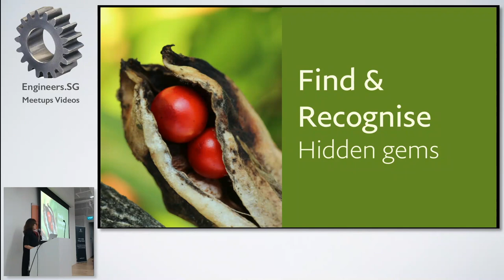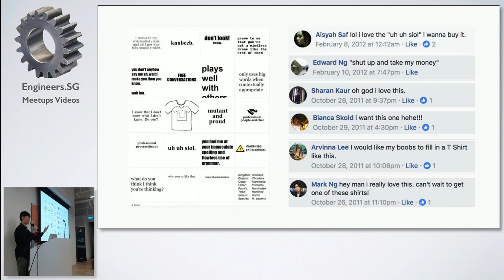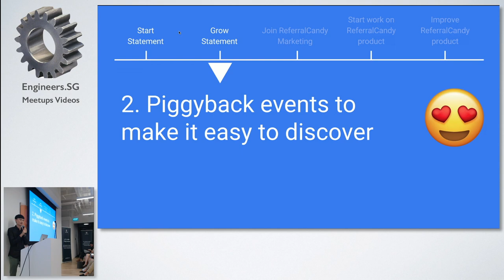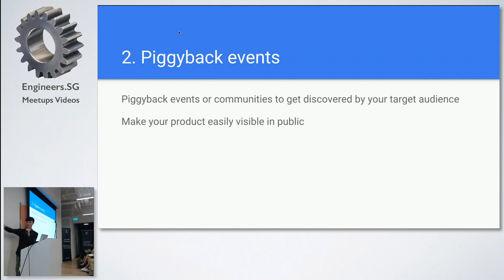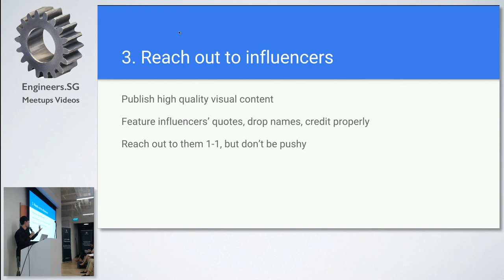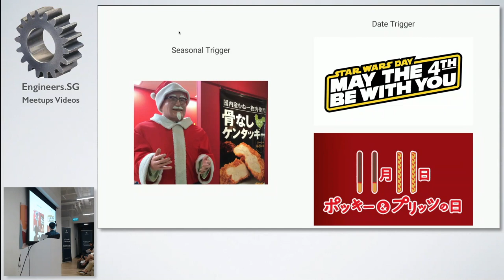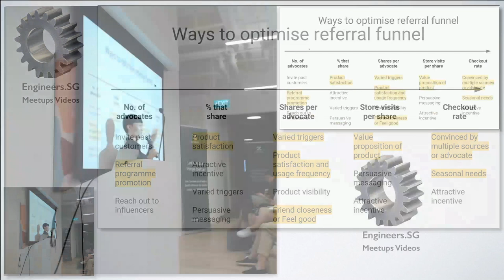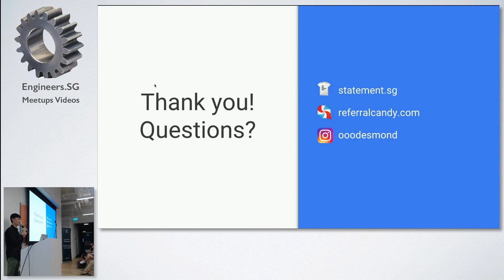Designing for Word of Mouth - #14 Design that Scales - Design Bootcamp Asia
Speaker: Desmond Chua at Referral Candy

Naturally, people informally share experiences and make referrals all the time. Companies like Airbnb, Uber and Dropbox understand this, and have accelerated their growth with referrals. Yet, the potential of referrals is still largely untapped for a lot of businesses. Why is this so? What's less known about how people share? How do we design for word of mouth? Desmond will share insights, case studies and challenges from designing and marketing ReferralCandy, a solution that turbocharges referrals for businesses worldwide.

Speakers' Bio:

Desmond Chua Desmond has a background in digital animation, and is currently a Product Designer at ReferralCandy - a leading automated referral programme solution for online retailers. He also co-founded and runs Statement.sg, a brand that specialises in mildly subversive and conversation-starting products with Singaporean flavour. During his free time, he practices parkour, and performs improv and stand-up comedy (Not all at the same time). Say hi to him when you spot him on a rooftop!

Recorded By: Sebastiaan Deckers (@sebdeckers)